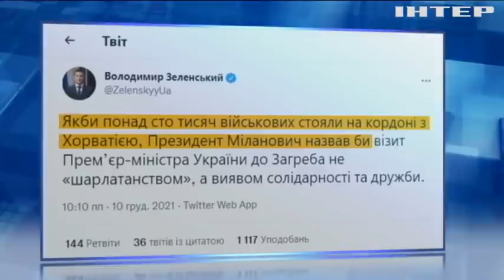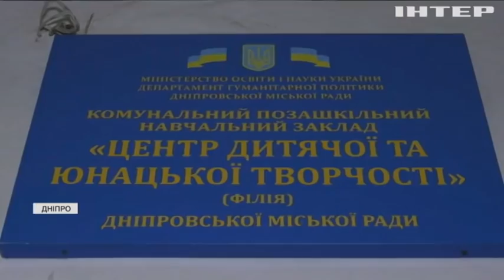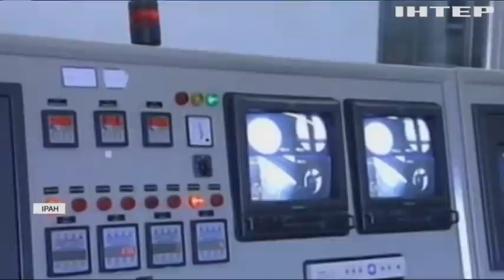Подробности 20:00, выпуск за 11 декабря 2021 года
Дивіться у випуску: Офіційний візит в Україну хорватського прем'єра раптово завершився перепалкою президентів. Заступник міністра внутрішніх справ влаштував скандал з правоохоронцями. У Луцьку батьки два роки не пускають дітей до школи через коронавірус.